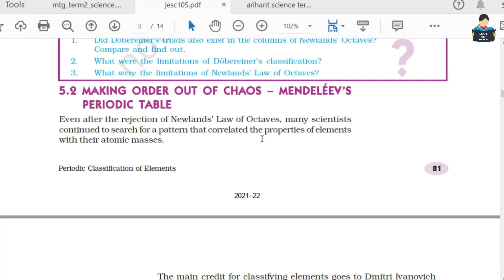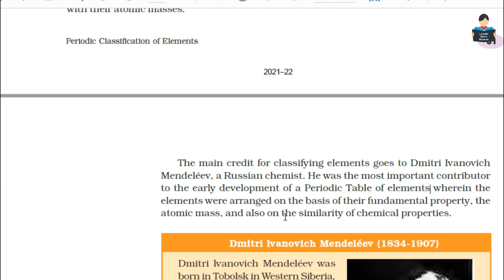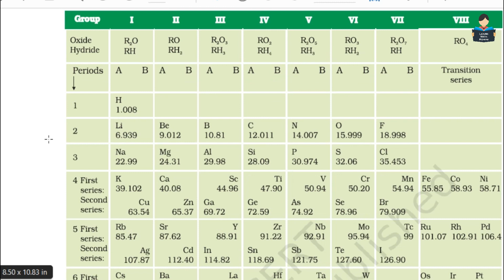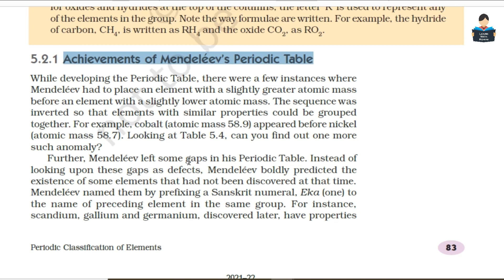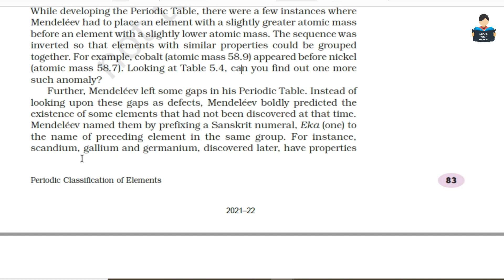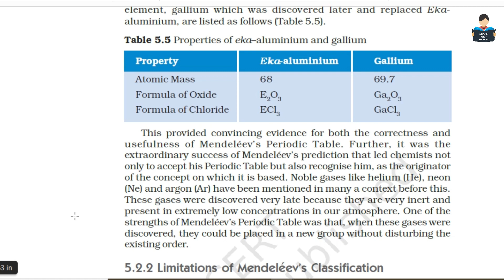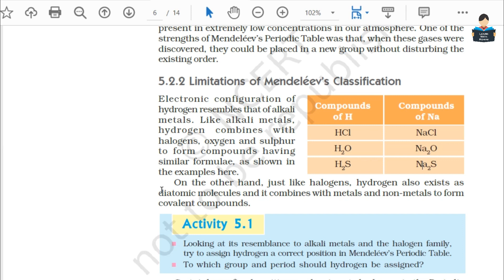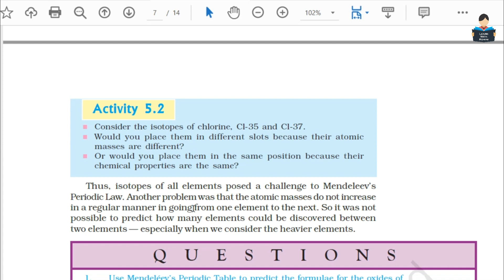Periodic Classification of Elements | Chapter 5 | part-2 | NCERT | Chemistry | Tamil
We will discuss almost all questions of NCERT and Samacheer syllabus of all classes in Tamil.  We provide videos of all basics of maths and english grammar.We prepare worksheets for different classes.

Periodic_Classification_of Elements